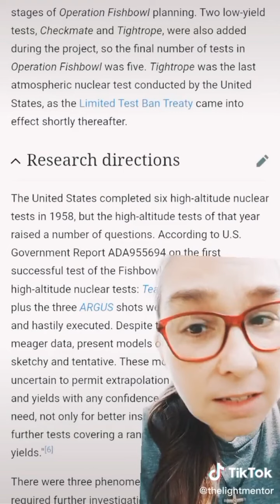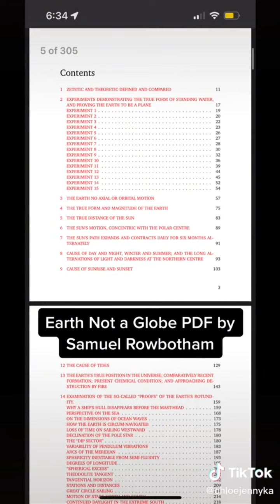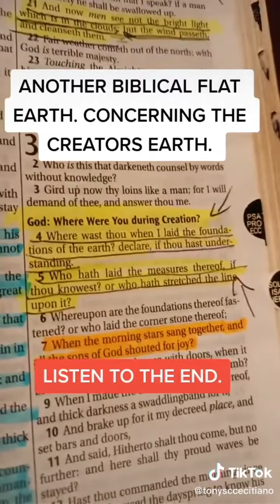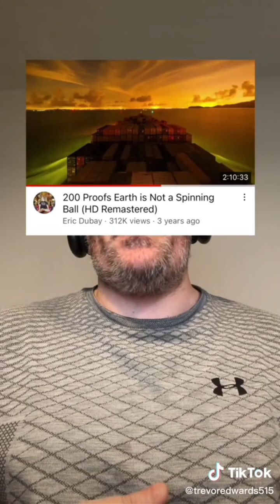"Have You Heard of Operation Fishbowl?" (More Tik Tok Awakening)